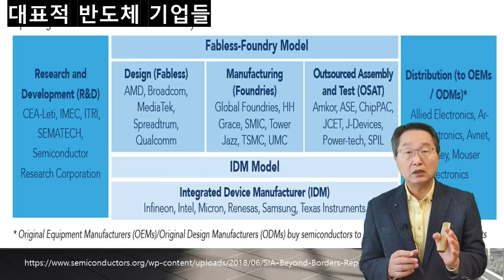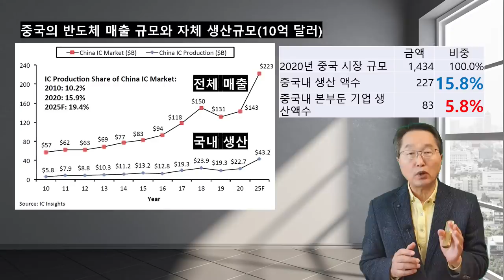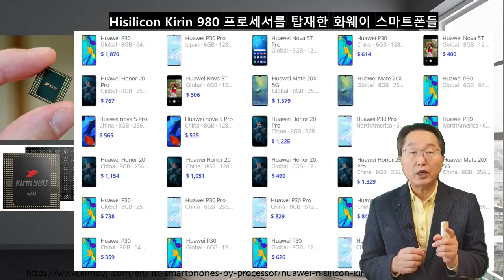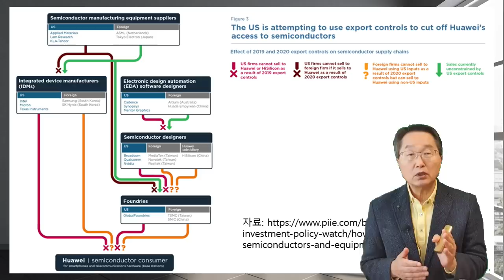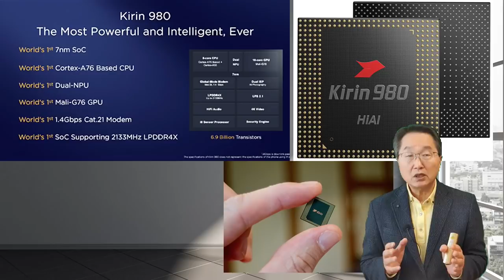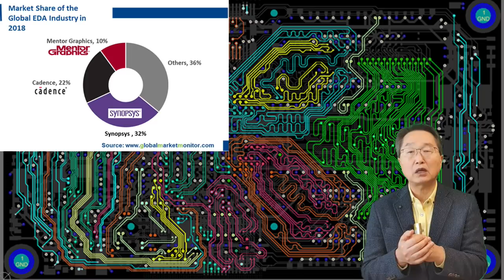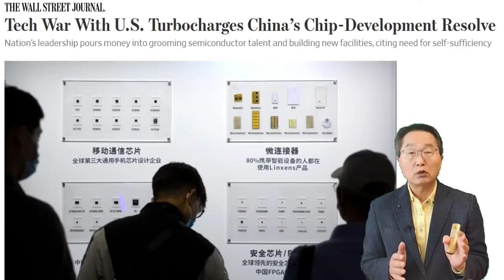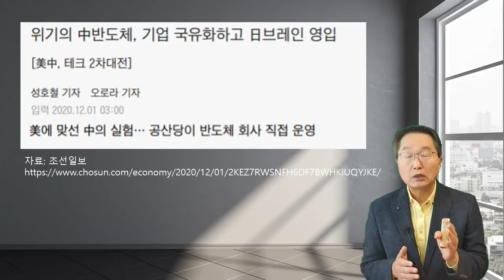반도체 4. 벼랑 끝 몰린 중국 반도체, Supply Chain 차단, 숨통 죄는 미국.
1:08 반도체 산업의 생태계
2:06 반도체 산업 생태계의 진화
5:06 삼성전자 협력업체의 국가별 분포
6:04 중국 반도체 산업 자급 상황
9:16 미국의 중국 반도체 제재
10:28 벼랑 끝 몰린 중국 반도체 산업
15:45 바이든 시대의 제재는?
16:38 중국의 대응과 한계

참고 자료
1. 노성호, 외부 지식네트워크에의 접근가능성과 산업추격: 중국 반도체 산업의 사례,
현대중국연구, 15(1), pp.135-174 Aug, 2013
2. 첨단기술을 둘러싼 미·중 간 패권 경쟁 분석, KIEP, 2020.6